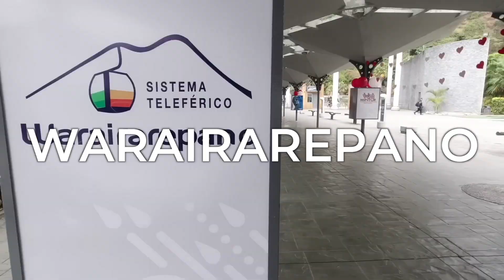¿QUÉ PASÓ HOY? | “27 de septiembre: Día Mundial del Turismo”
Venezuela es sinónimo de turismo: sus paisajes, su gentilicio, sus tradiciones, hacen de este país un lugar para querer conocer. Conscientes de esto, los venezolanos celebran el Día Mundial del Turismo para enaltecer el valor que este sector aporta al desarrollo de la nación.